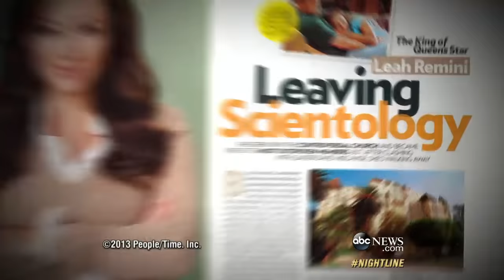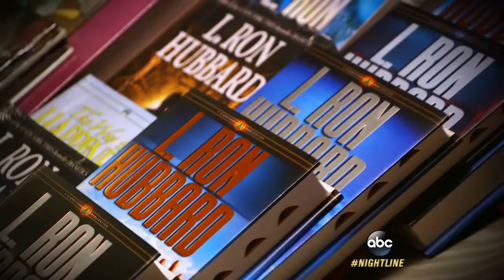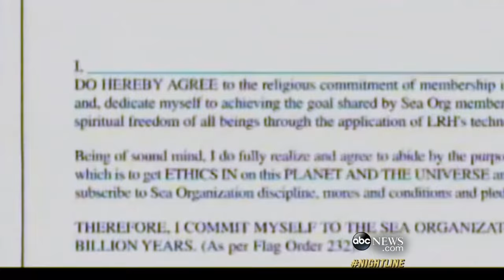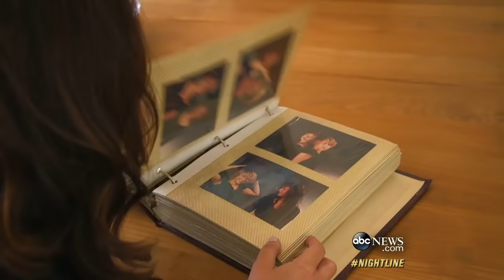Leah Remini, Her Friend Describe Time in Scientology Sea Org: Part 1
Sherry Ollins, a friend and fellow Sea Org member, said Remini would complain about the living conditions.